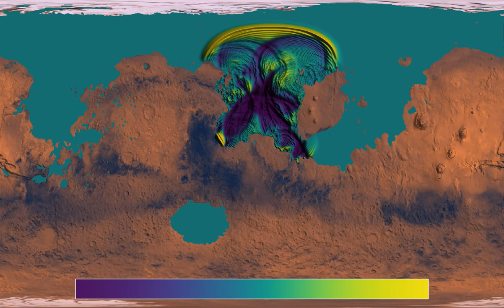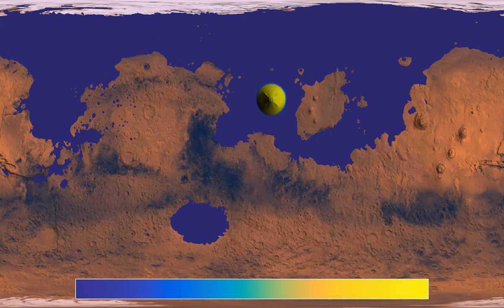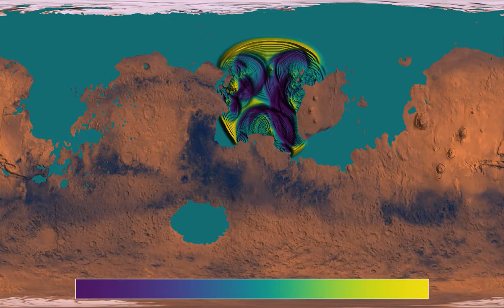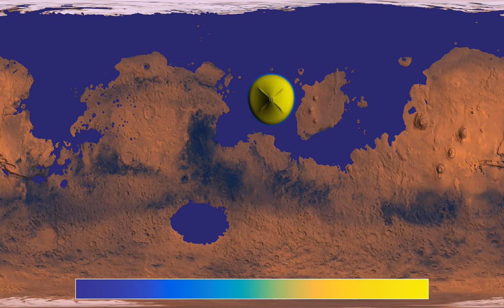An asteroid impact on a partially flooded Mars - 2D representation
This is a 2D representation, in equirectangular coordinates, of the simulation showing an asteroid impact on Mars, between Elysium and Isidis Planitia, assuming the planet has been partially flooded. The flooding scenario is actually quite close to what happens in Kim Stanley Robinson's Mars trilogy, mainly in the third part "Blue Mars".
This simulation uses the wave equation with refracting land masses as a simplified model for what the waves created by the impact would look like. Several factors such as varying ocean depth, the Coriolis force, and dissipation are ignored. The vertical scale of waves and land masses has been exaggerated to make them more visible.
This simulation uses two maps available online, both here in 4,096 x 2048 resolution. The elevation of the planet's surface is based on the digital elevation model (DEM) , produced by the USGS from Viking image data, while the coloring stems from the Viking photographic map
The displayed sea level is approximate, and is based on the fact that the highest point on Mars, the top of Olympus Mons, is about 28 kilometers higher than the lowest point, in the Hellas impact basin. The vertical scale has been greatly exaggerated, to make the topography of the surface more visible.
One difficulty in making the simulation was that the DEM data set uses only 255 different height values. Using the data as is would have given a result where the sea area changes by large patches at discrete times. To avoid that, I preprocessed the data, making them more smooth, essentially feeding them into the heat equation and let it evolve for a short time. While this makes the change more continuous, it may degrade the precision to some extent.
The video has four parts, showing two different color gradients, and at two different speeds:
Wave height: 0:00
Average wave energy: 1:40
Wave height (time lapse): 3:36
Average wave energy (time lapse): 4:09
The first part shows the wave height, while the second part shows the energy of the waves, averaged from the beginning of the simulation. In parts 3 and 4, time has been accelerated by a factor 3.

Color schemes: Parts 1 and 3 - Viridis by Nathaniel J. Smith, Stefan van der Walt and Eric firing